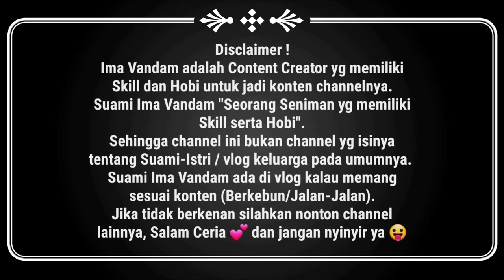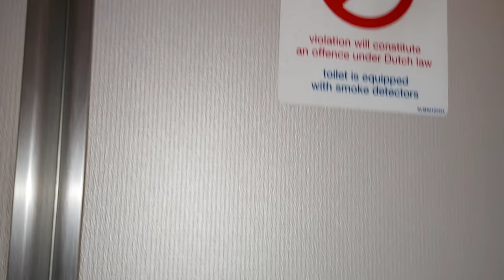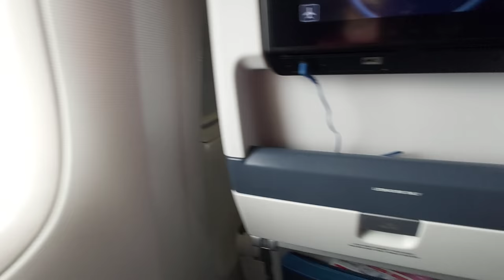Perjalanan pindah dari UK ke Indonesia "part 4" (Akhirnya Lrxy sampai di Jakarta)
dan